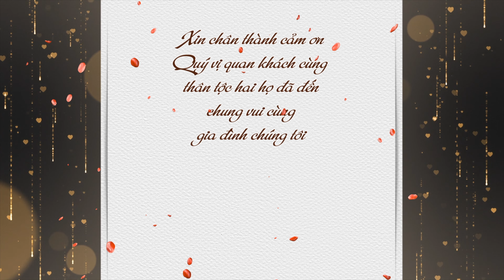Rước Dâu Miệt Vườn | Ngọc Hà x Ngô Thuận | Quẩy